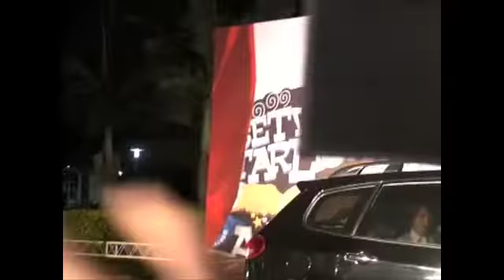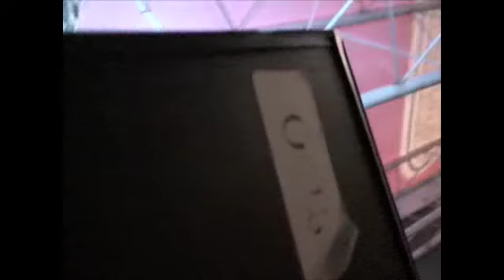２００９１１０６福州东南劲爆红地毯（レッドカーペット）